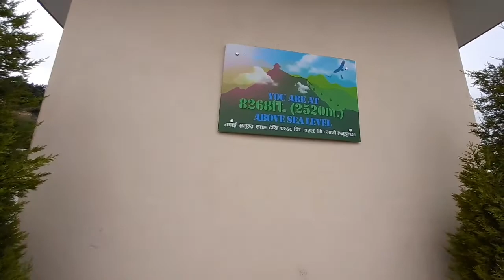VLOG 9 Nepal#2days बेस्ट ऑफ नेपाल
Went to the davis fall,lake,chanadragiri the pashupatinath temple and some local markets